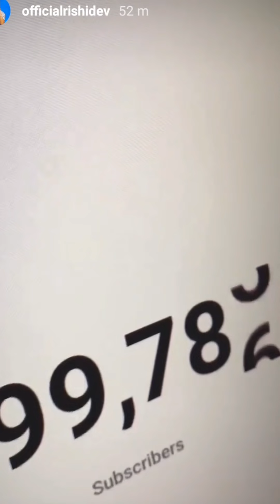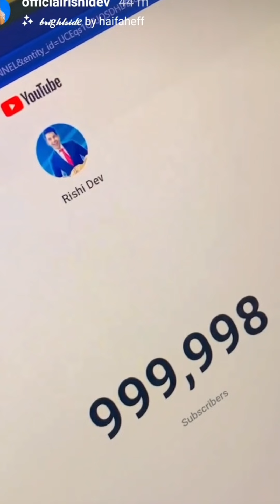1 million on risi dev channel 😋❤🥀